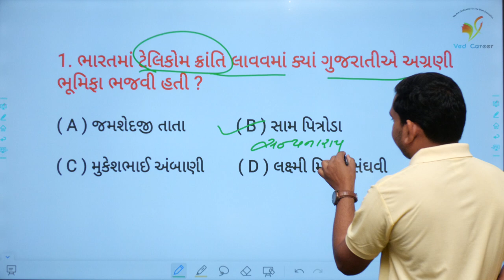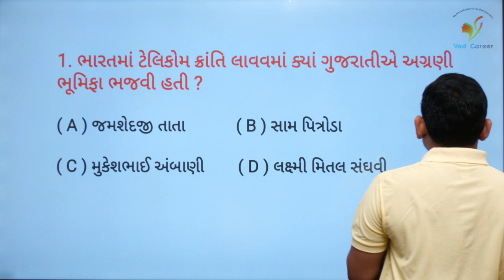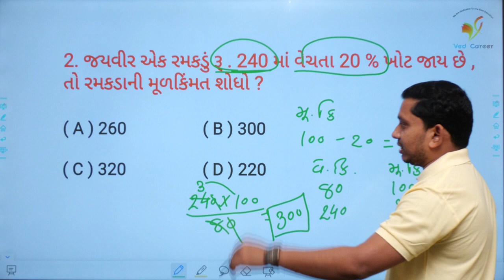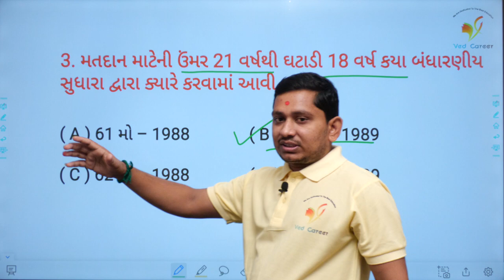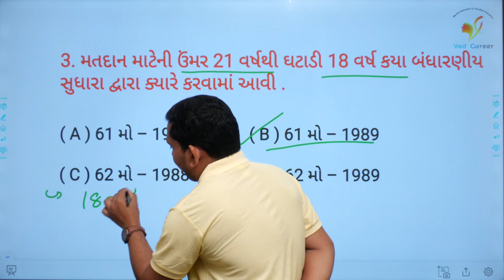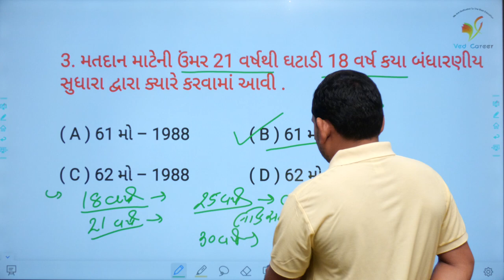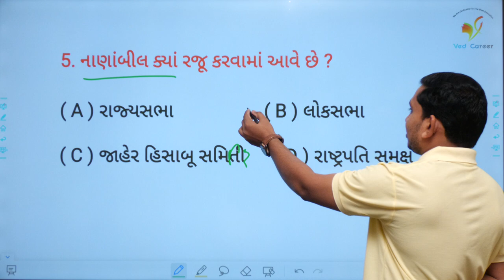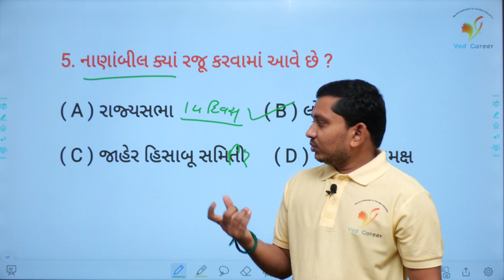Daily 5 Questions | ગુજરાતી વ્યાકરણ । ગણિત વિડીયો । VED CAREER | ભાગ - 20 | Paresh Sir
EDUCATION
Hi

about video
ભારતની બંધારણસભા
gujarati grammar
gujarati vyakaran
ved career
ભારતનુ બંધારણ ના most imp questions